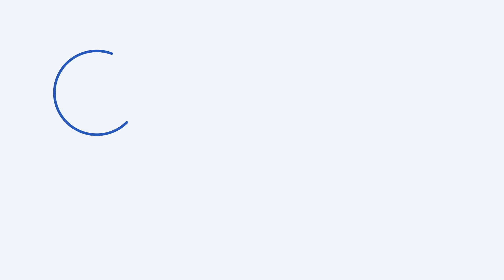5 Mind Tricks to Earn Respect | Teenagers | Say No to People | Personality Change Karo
5 Mind Tricks to Earn Respect | Teenagers | How to Say No | Personality Change Karo

Hello doston, I hope aap bahut he zyada badiya ho.
Aaapko lagta hai ki :
1. log apko respect nahi karty ?
2. Do your friends bully you ?
3. You dont know how to talk to people ?
4. Low Confidence ?
5. how to talk to girls ?
6. Do you feel embarassed about anything.

In today's video we will discuss 5 things to earn immediate respect and help you overcome anything in social situations.
at the end of the video, You will surely be Super confident about yourself and you ll know how to handle any situation.

In today's video :
5 Mind Tricks to Earn Respect,Teenagers,Say No to People,Personality Change Karo,personality development,how to say no,how to get respect,respect,how to make people respect you,learn to say no,psychological tricks,earn respect from others,earn respect,teenager earn respect,how to convince people,friend bullying me,personality,how to talk to anyone,how to talk to people,how to be confident around people,sahil gera,the dynamite male,confidence,low confidence